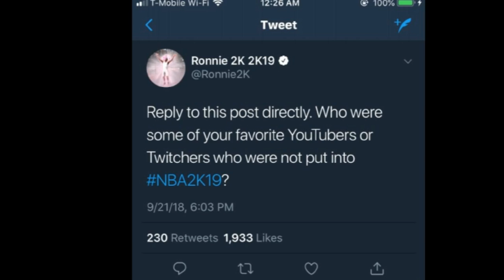SHOULD STIGE GET VERIFIED ON NBA 2K19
PSN:ByGamesPrestige